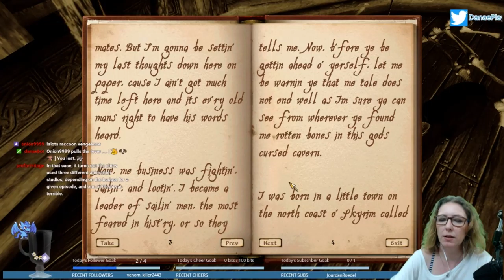A Dryad in Cyrodiil